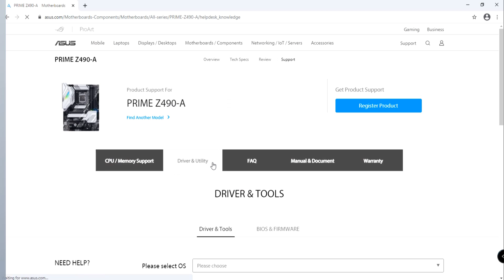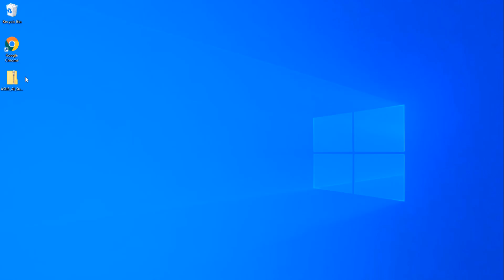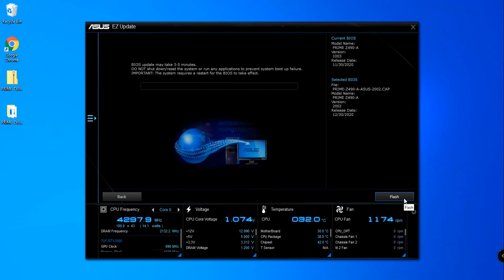How to Update ASUS Motherboard BIOS in Windows | ASUS SUPPORT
ASUS EZ Update provides an easy way to update your BIOS file to the latest version.

If you want to know more information about updating Motherboard BIOS, please refer to the below FAQ

Timeline
0:00 Intro
0:22 Download AI Suite 3 and BIOS File
1:03 Install AI Suite 3
1:32 Update BIOS with EZ Update